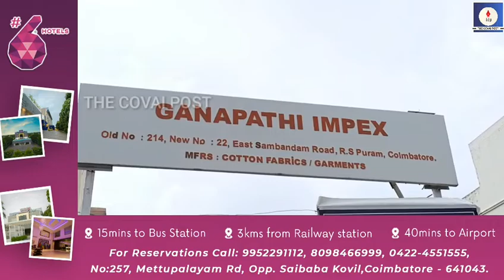வாடகை தாரர் அளித்த புகாரில்,கட்டிடத்தின் முன் கொட்டகை அமைத்தவர்கள் மீது வழக்கு பதிவு